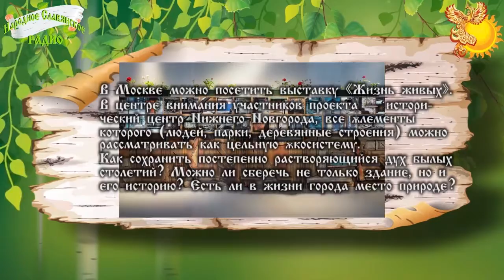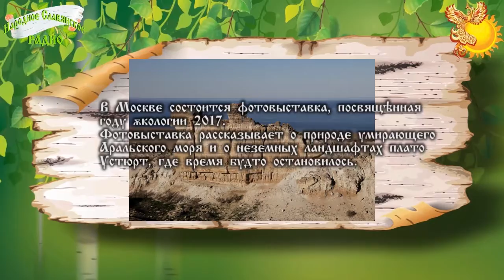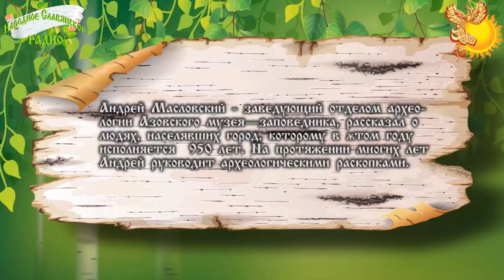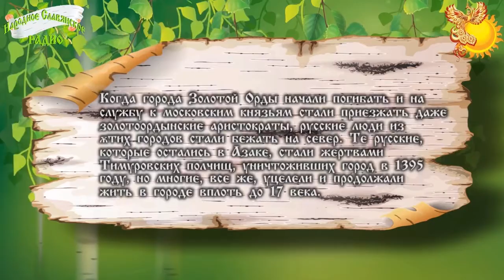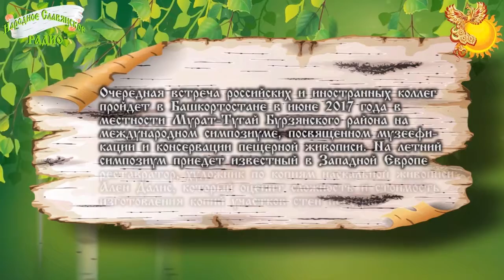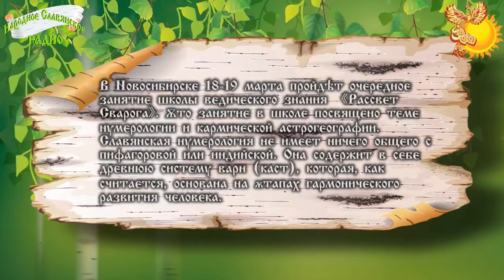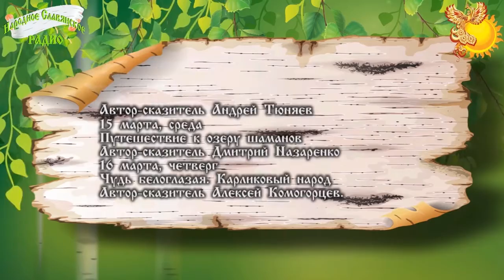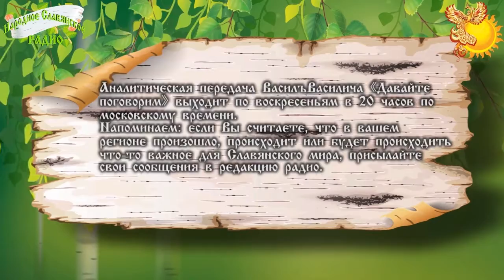Новости Славянского Мира. Выпуск 39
В Москве можно посетить выставку «Жизнь живых».

В центре внимания участников проекта — исторический центр Нижнего Новгорода, все элементы которого (людей, парки, деревянные строения) можно рассматривать как цельную экосистему.

В Москве состоится фотовыставка, посвящённая году экологии 2017
Фотовыставка рассказывает о природе умирающего Аральского моря и о неземных ландшафтах плато Устюрт, где время будто остановилось.

АДРЕС Дарвиновского музея ул. Вавилова, д. 57
БЛИЖАЙШЕЕ МЕТРО Академическая

Андрей Масловский - заведующий отделом археологии Азовского музея–заповедника, рассказал о людях, населявших город, которому в этом году исполняется 950 лет. На протяжении многих лет Андрей руководит археологическими раскопками.

В Новосибирске 18-19 марта пройдёт очередное занятие школы ведического знания «Рассвет Сварога». Это занятие в школе посвящено теме нумерологии и кармической астрогеографии.

Славянская нумерология не имеет ничего общего с пифагоровой или индийской. Она содержит в себе древнюю систему варн (каст), которая, как

В Новосибирске 17 марта состоится концерт Владимира Гусляра.

14 марта, вторник
Берестяные грамоты - экономика древнерусского государства 10-12 веков.
Автор-сказитель Андрей Тюняев

15 марта, среда
Путешествие к озеру шаманов
Автор – сказитель Дмитрий Назаренко

16 марта, четверг
Чудь белоглазая. Карликовый народ
Автор-сказитель Алексей Комогорцев.

Каждую субботу в 3, 12 и 20 часов в сетке вещания «Народного Славянского радио» транслируются интересные передачи и ранее записанные программы на разные темы полезные Всему Славянскому миру.

Программа «Стол заказов» выходит каждую пятницу в 3, 12 и 20 часов по московскому времени, чтобы нас могли услышать во всём «Славянском Мире». Присылайте свои пожелания и добрые поздравления, делитесь радостью и хорошим настроением.

Аналитическая передача Василъ Василича «Давайте поговорим» выходит по воскресеньям в 20 часов по московскому времени.

Быть ДОБРУ!